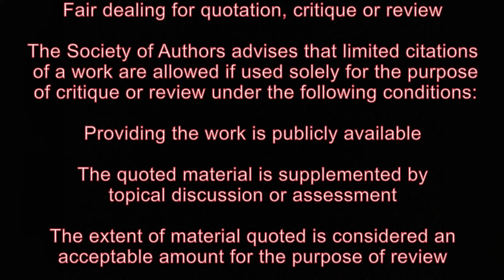police Pull Over to give advice to rider